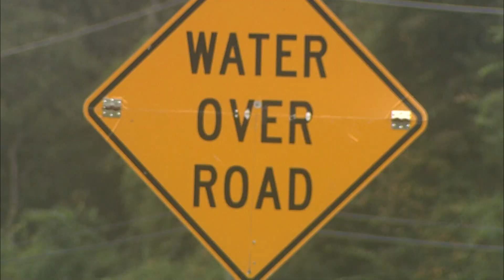dont worry its a chevy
issac